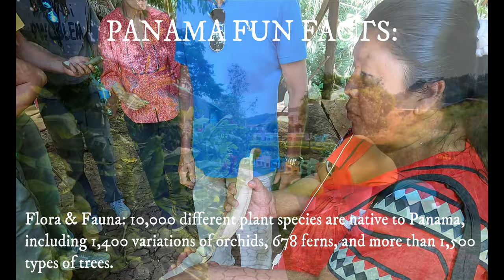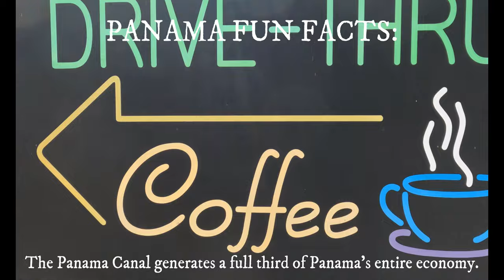TRAVELING IN PANAMA: How Those 6 Weeks in the Melting Pot Changed Me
TRAVELING IN PANAMA: HOW THOSE 6 WEEKS CHANGED ME
The Panama Experience: In this video I wrap up my 6 week trip with what I've learned living in Panama and how traveling to Panama, and the challenges it presented changed me. I show highlights from my time in Panama City, Boquete, Bocas del Toro, and David with things to do in Panama, things to do in Bocas del Toro, things to do in Boquete, and things to do in David Panama, as well as food, drink, and Panamanians living their lives.

I read your comments! Any recommendations or questions are always welcome!

I greatly appreciate any support you can give. It helps defray the costs involved in producing these videos. It's how the YouTube algorithm works, and so important for channel growth!

Search by genre or mood, it's the best and easiest way to find music for your videos.

🔴 On X/Twitter: @EddieVarga58502